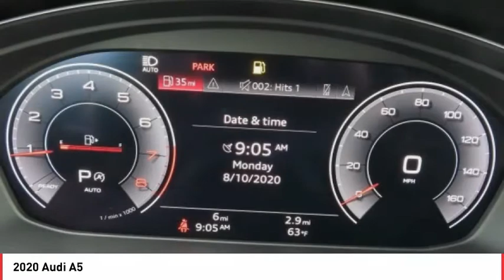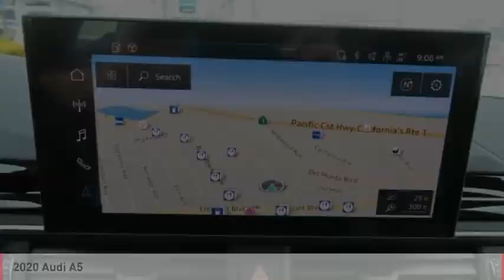Stop in today for a test drive of this N 2020 Audi A5 A5631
Glacier White 2020 Audi A5 quattro quattro 7-Speed Automatic S tronic 2.0L 4-Cylinder TFSI quattro, Black Leather.  Recent Arrival! 24/32 City/Highway MPG     Vehicle price and availability are subject to change without notice.